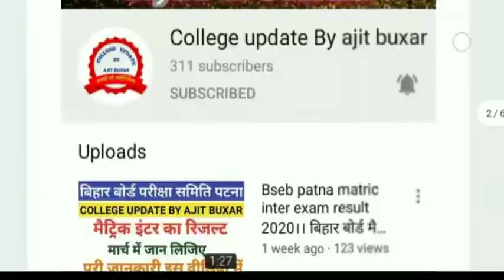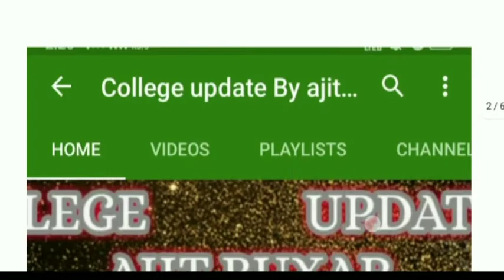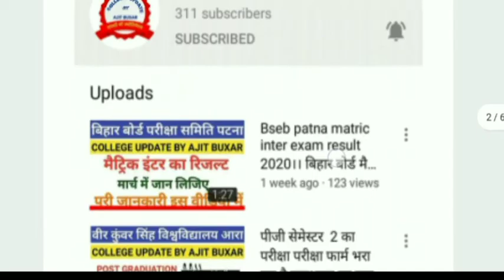Vksu Ara PG Exam Form सेमेस्टर 1( 2019 - 2021) फार्म भरने में हो रही गड़बड़ी का समाधान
Vksu Ara PG Exam Form सेमेस्टर वन सत्र 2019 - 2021 फार्म भरने में हो रही गड़बड़ी को लेकर बनाया गया वीडियो इसमें आपके पूछे गए प्रश्न का समाधान बताया गया है

Mv college buxar,
pc_college_buxar,
college_update_by_ajit_buxar,
science_special
lucent, speedy_special,
vksu ara online
admission portal,
 vksu part 1 exam form kaise bhare,
vksu_ug_admission 2019
vksu ara,
m.sc online vksu,
vksu pg admission ara,
vksu pg last date,
vksu 2019-21 pd admission,
vksu online,
vksu online pg admission 2019,
mv college buxar merit list 2019

                         buxar

                            buxar

                              ajit buxar